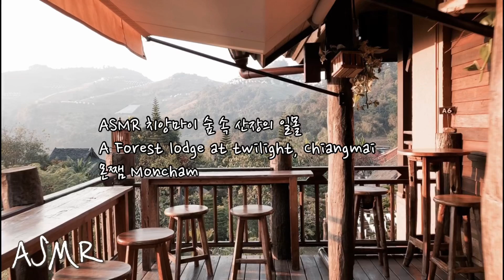힐링 ASMR | 치앙마이 숲 속 산장의 일몰 • A Forest lodge at twilight, Chiangmai | 몬쨈 Moncham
안녕하세요. 티티카카입니다:)
치앙마이 매림지역의 산길을 따라 올라가면 만날 수 있는 하늘에서 가까운 몬쨈지역에 위치한 산장 겸 레스토랑을 방문했습니다.

숲을 따라 구불구불 올라가는 길 잘 보이지 않는 곳에 있는 산장입니다.

Sound
나무로 된 바닥 소리, 나무나 숲을 살려서 꾸민 정원, 그 넘어로 보이는 선셋풍경.

장소: Pong Yaeng, Mae Rim District, Chiang Mai 50180 Thailand